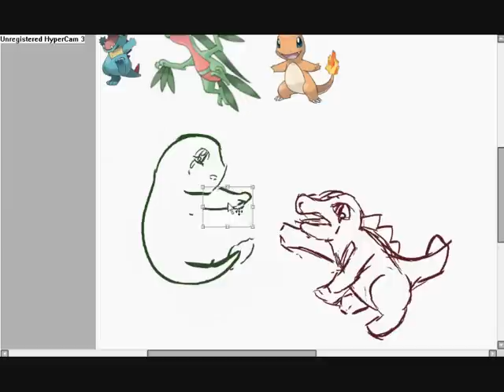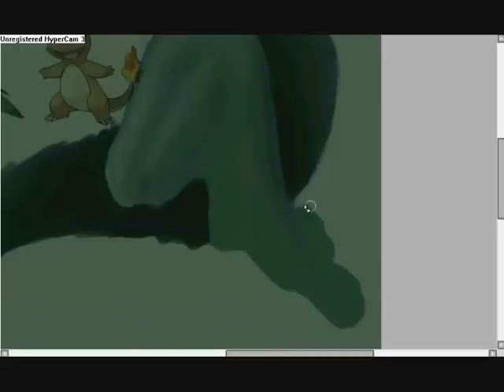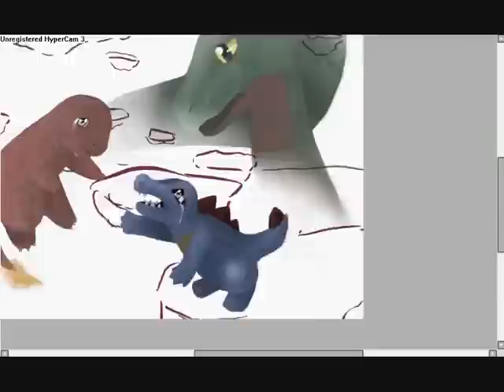Speedpaint - (Pokemon Mystery Dungeon) Goodbye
Pokemon Mystery Dungeon Explorer of Time & Darkness ...
This part of the game is so sad! T^T

I call my team always ´Shiny Wings´, because of this, the Pokémon have wing-tattoos on the arms.

I hope you like my Speedpaint ^_^